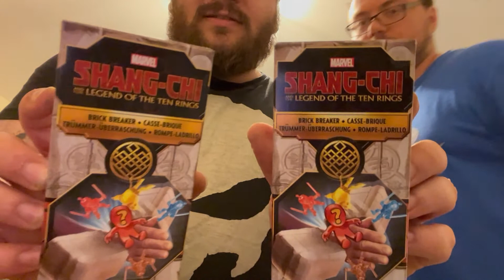Shang-Chi Brick Breaker Blindbox Unboxing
In these little Brick Breaker packs that we picked up from GAME we managed to get Shang Chi's parents. They're quite a cool little gimmick if you're into

Movie/TV Reviews:

Statue Reviews:

Comic Reviews:

News: